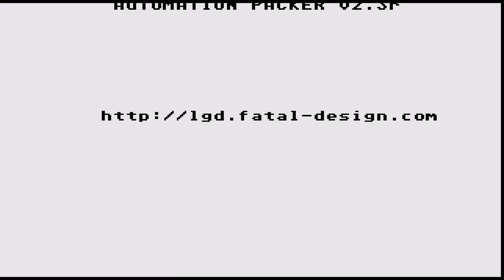ATARI ST POTHOLE PIT Randles, Darren - Ison, BrianYork, Roy Atlantis Software Eng '88 STE COMPATIBLE